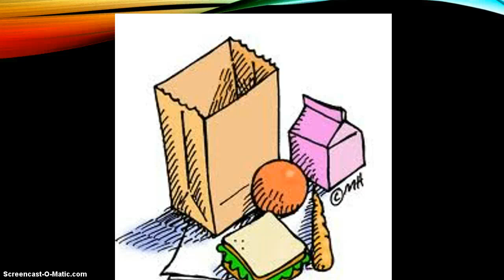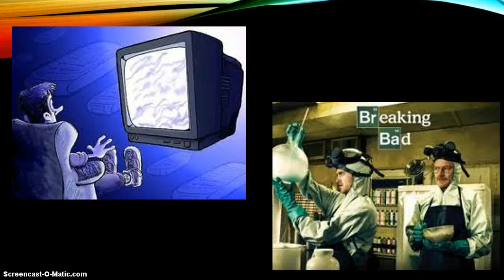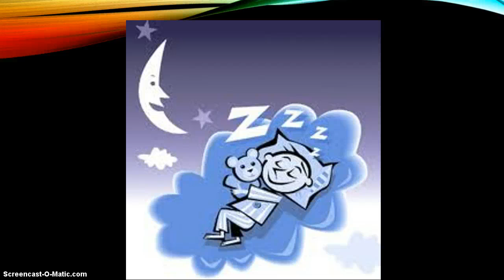mardian.c mi rutina diaria